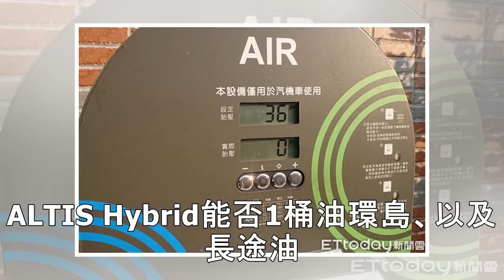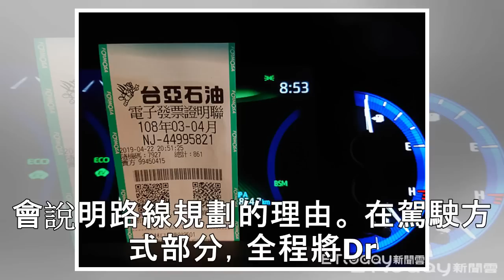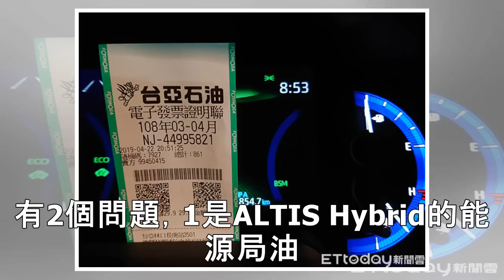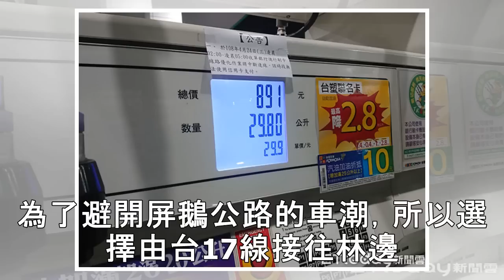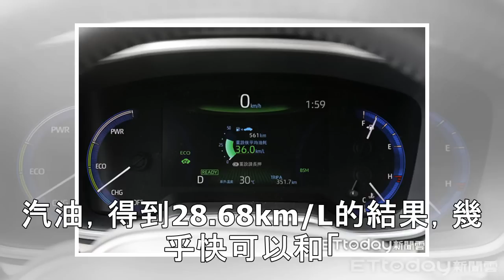TOYOTA ALTIS油電版1桶油環島！14小時油耗實測快比機車還省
TOYOTA總代理和泰在3月27日推出全新大改款ALTIS，當時《ETtoday車雲》第一時間試駕Hybrid油電旗艦版（點我看），就被其誇張油耗給嚇到，在沒有刻意放慢車速的情況下，儀表板隨便都能顯示30km/L以上的驚人數字，讓人不禁好奇「1桶油環島又會如何」？